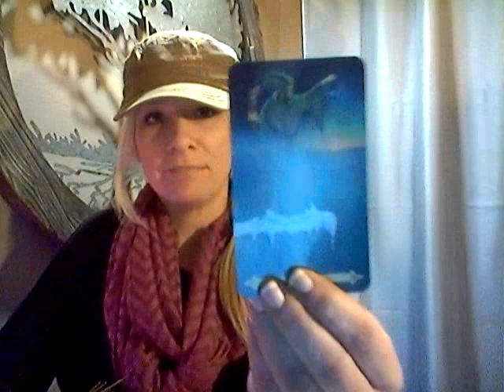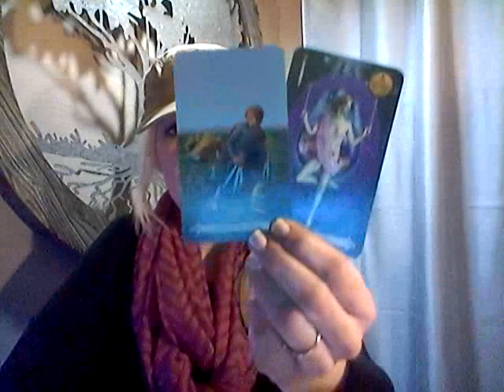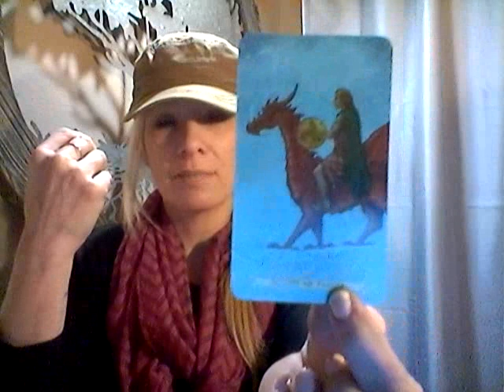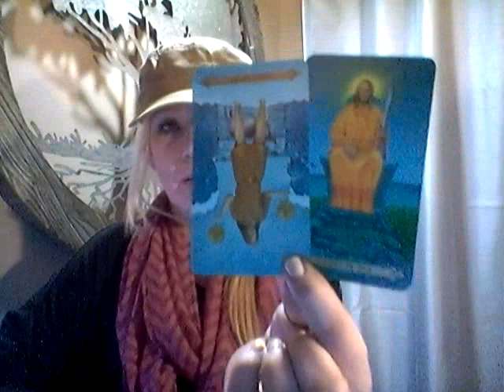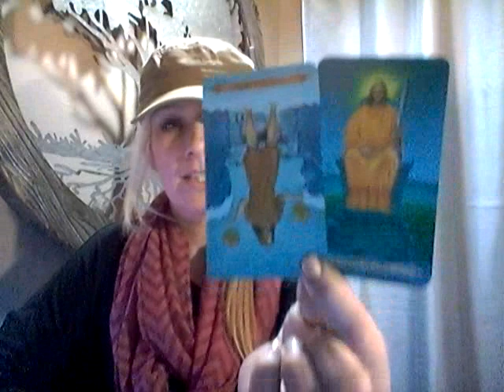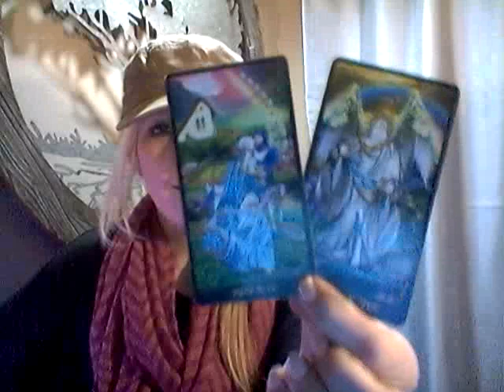EARTH SIGNS *MAKING OFFERS-GO BIG OR GO HOME* DEC 14-16, 2018